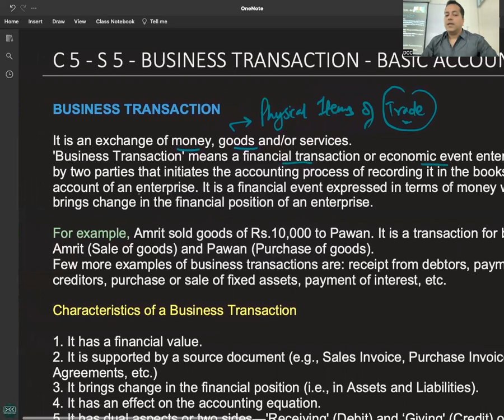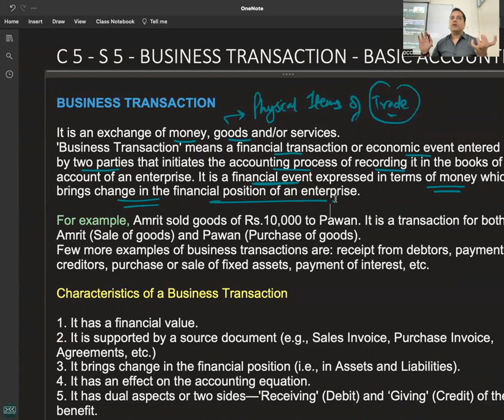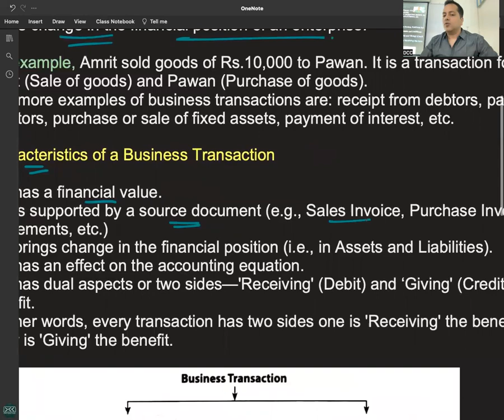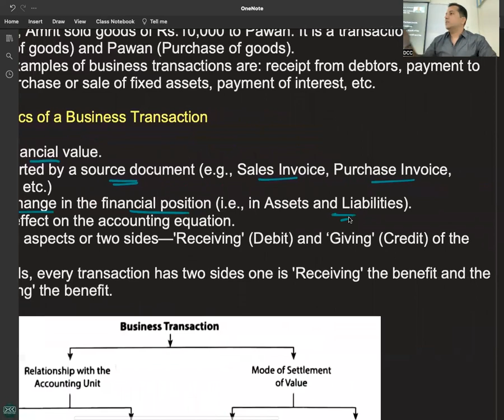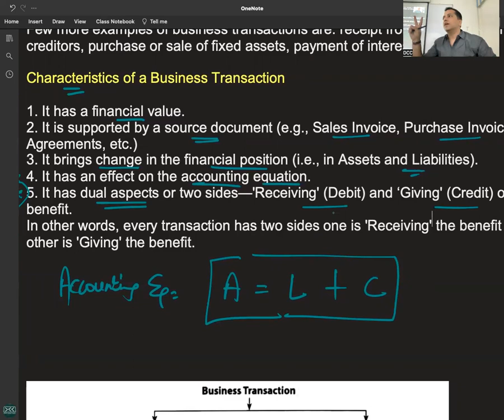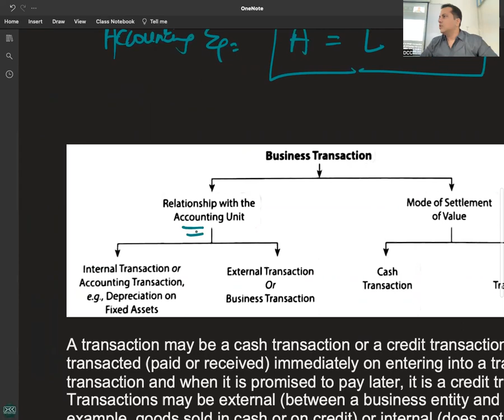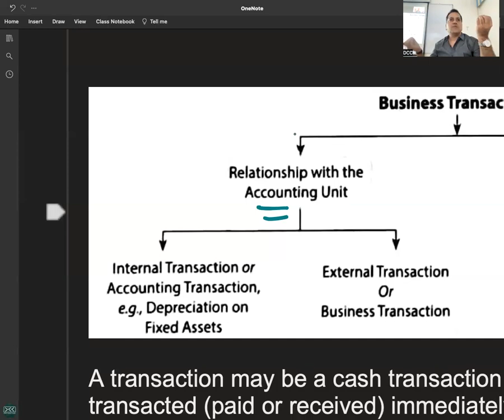C 5 - R 5 - BUSINESS TRANSACTION